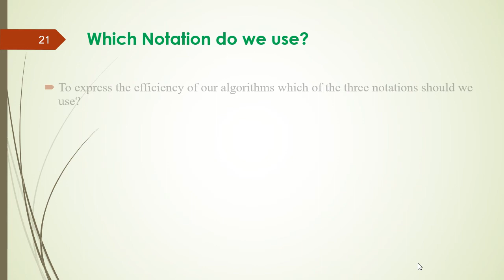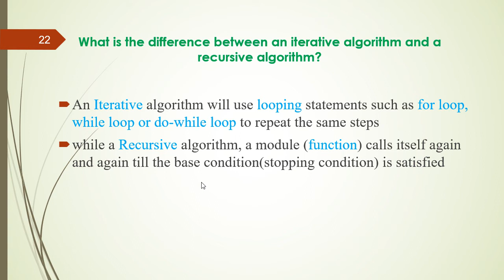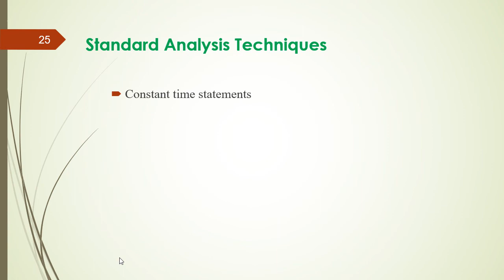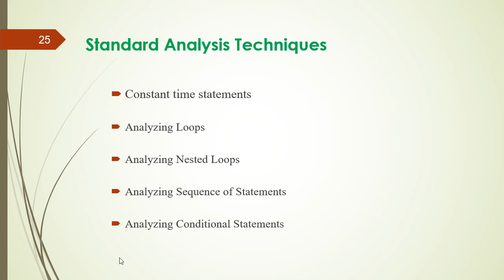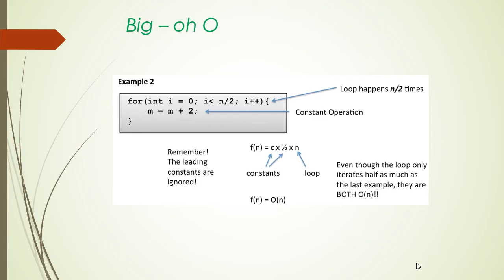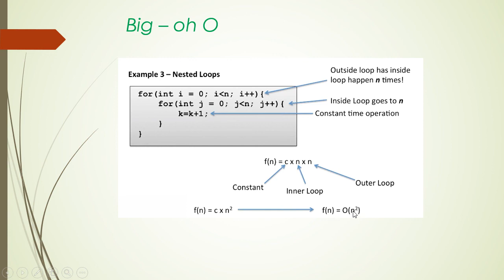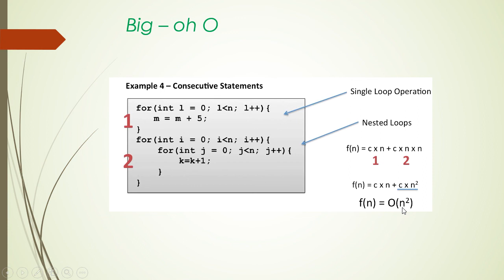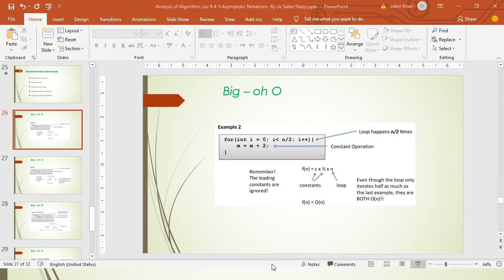Analysis of algorithm time complexity 5